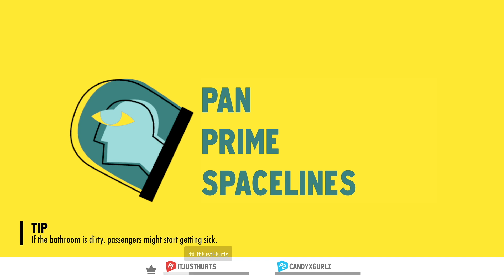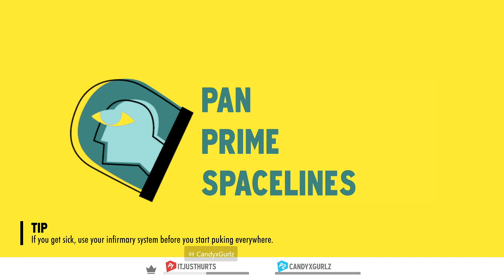Pan Prime Spacelines Takes Off! - Spacelines from the Far Out Gameplay part 1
The Power Bottom Brothers go to space and learn how to run a spaceline! The spaceline has kinks to work out and the employees are underpaid, but they'll do whatever it takes to keep the ship flying. Their lives depend on it anyways.